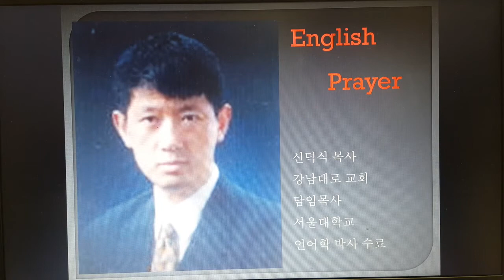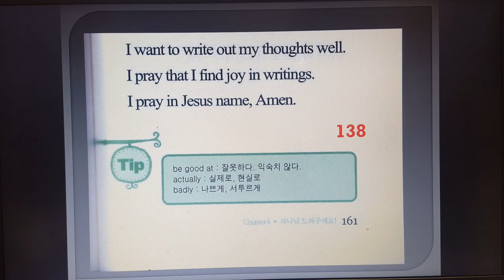138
쥬디쌤과 함께하는 영어기도 훈련

  우리가 알거니와 하나님을 사랑하는자
곧 그 뜻대로 부르심을 입은 자들에게는
모든 것이 합력하여 선을 이루느리라 (롬8:28)
아멘.

  너희는 먼저 그의 나라와 그의 의를 구하라
그리하면 이 모든 것을 너희에게
더하시리라 (마6:33)